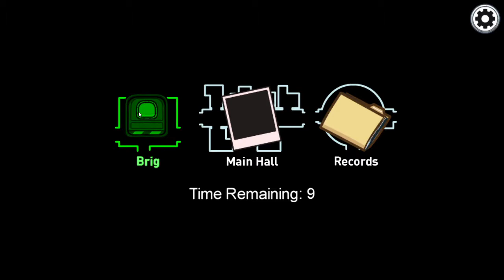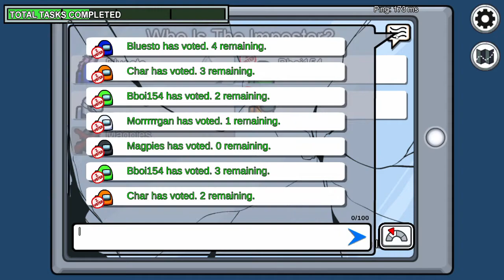Among Us 22: Failing as Imposter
After nearly twelve consecutive attempts of being Crewmate, my luck finally turns... but do I succeed?